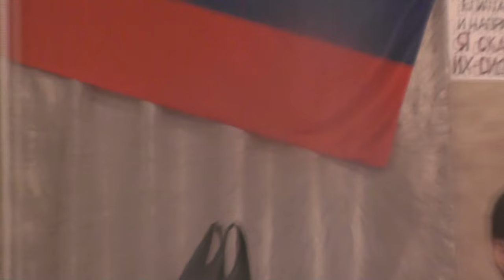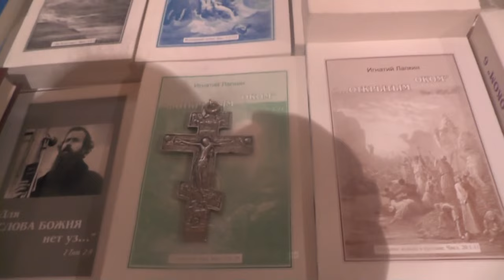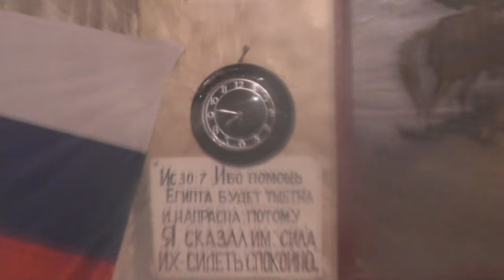Перед богослужением утром. 21. 04. 2024